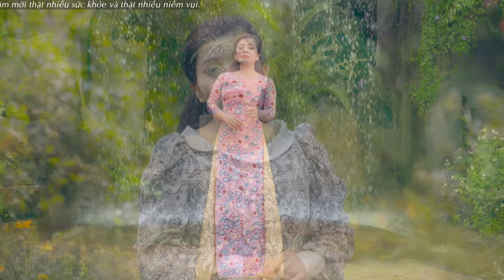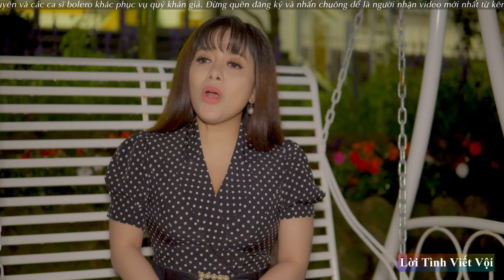Liên Khúc Chuyện Một Người Đi - Hồng Quyên Bolero | Ngả mũ thán phục trước giọng ca trời phú này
Chào mừng các bạn đến với kênh âm nhạc NGHIỆN BOLERO. Đây là kênh Youtube tổng hợp tất cả các ca khúc Nhạc Trữ Tình, Nhạc Bolero HAY NHẤT VÀ MỚI NHẤT của ca sĩ Hồng Quyên.
► Powered by .
Vui lòng không đăng tải dưới bất kỳ hình thức nào!